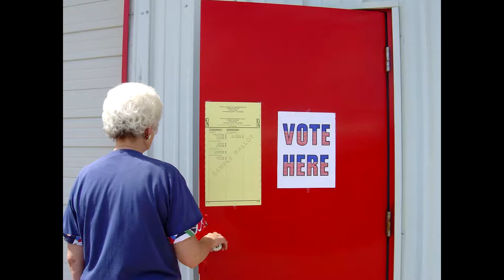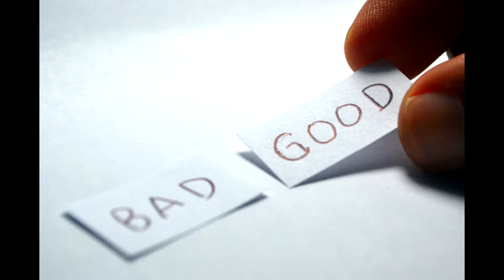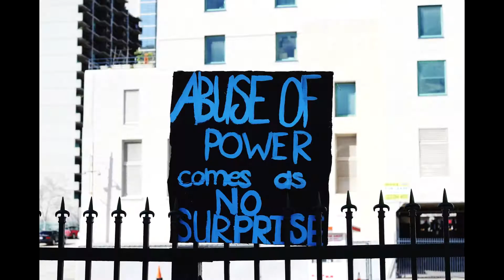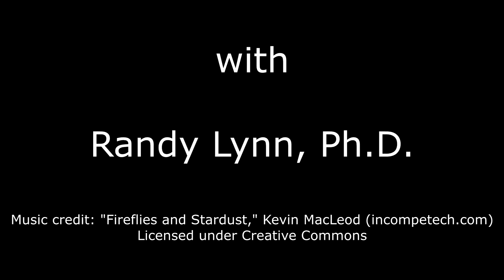9.9. What Governments Can and Can't Do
If we want to fix our major problems, the government is going to have to play a major role.